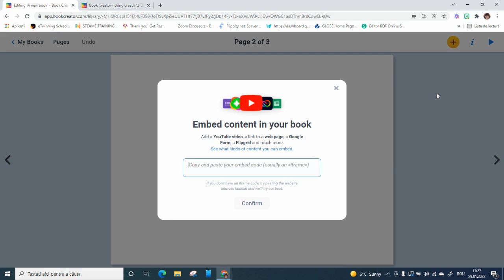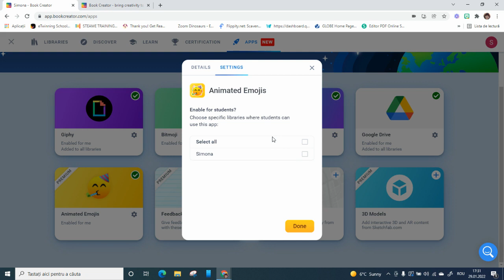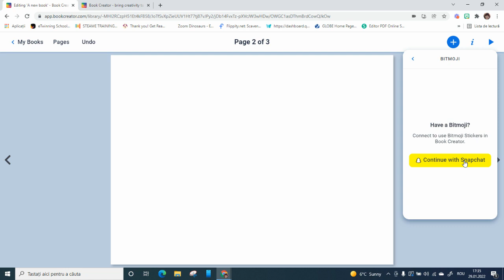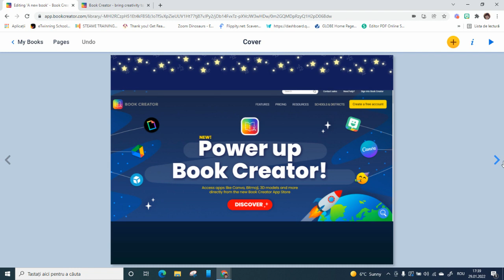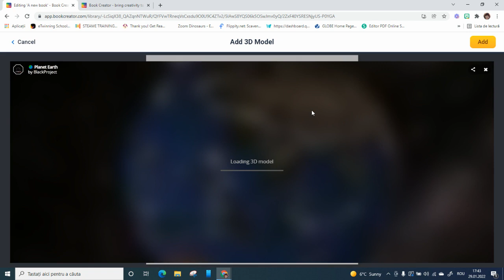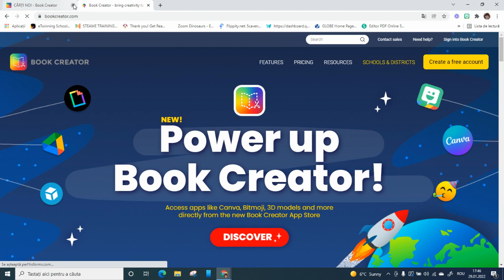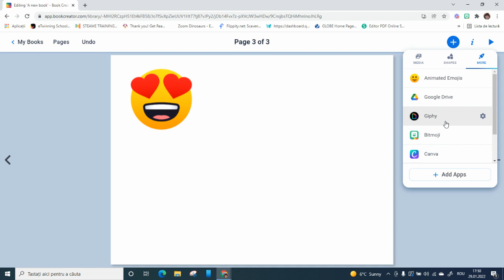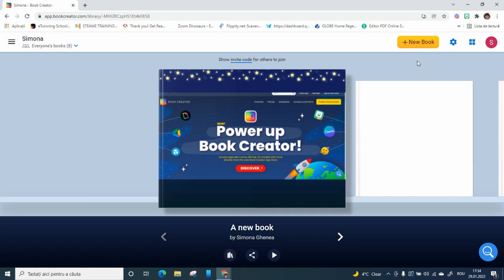Noi facilități Book Creator-Power Up your digital books!